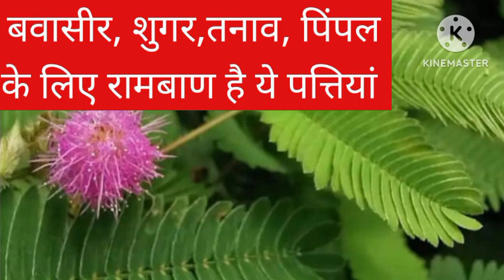कई रोगों के इलाज के लिए रामबाण औषधि है ये पौधा,